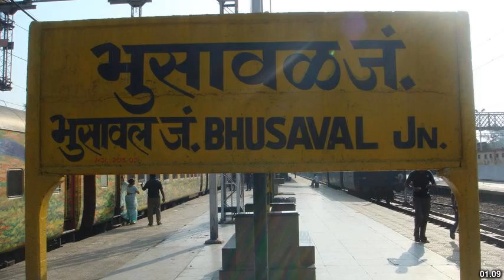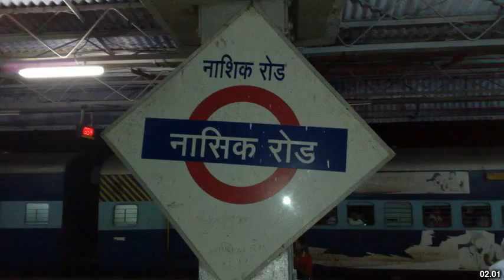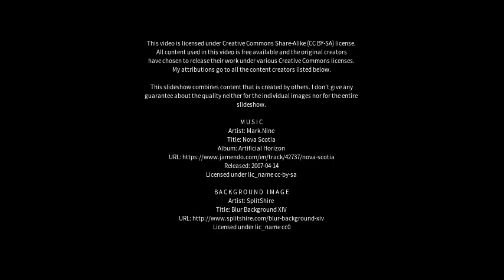Best places to visit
Best places to visit - Khandwa (India) Best places to visit - Slideshows from all over the world - City trips, nature pictures, etc.